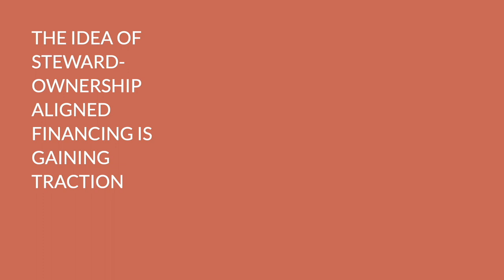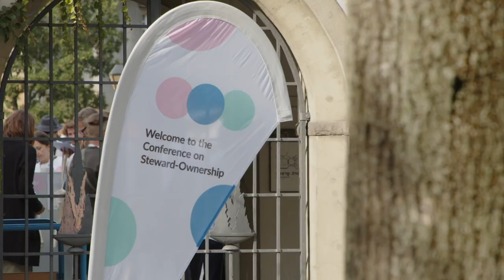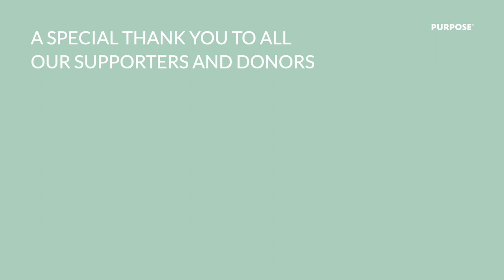Looking back on 2022 – Purpose Non-Profit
For steward-ownership, 2022 was a truly memorable year. It was such a great joy to see so many happy and inspired faces gathered in Berlin for the SO:22. The many impulses that came into the world here will certainly accompany us far into the upcoming Purpose-year. A big thank you to all of you!

We are delighted that steward-ownership wins over more and more people, companies and organizations worldwide. With the new lighthouse company Patagonia, there is yet another example that shines the way and shows others a possible path to an economy that serves people and the environment – and not the other way around. Together with our friends from the US, Latin America, Switzerland, the Netherlands, Greece and many other regions and countries, we carry this vision and idea out into the world.

We want so say THANK YOU to our community, to all our supporters and friends. Without you, steward-ownership certainly would not be where it is today. Your ideas, support and the courage of those of you who are treading the path of steward-ownership or who are planning on doing so, are invaluable and significant. We look forward to the next stages and the new year with you!